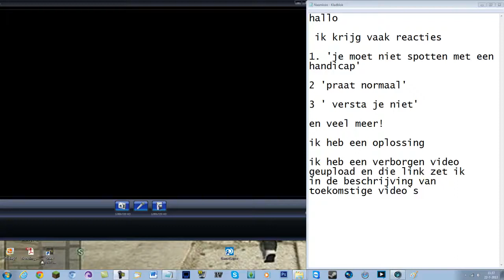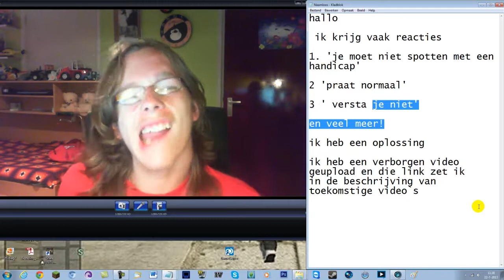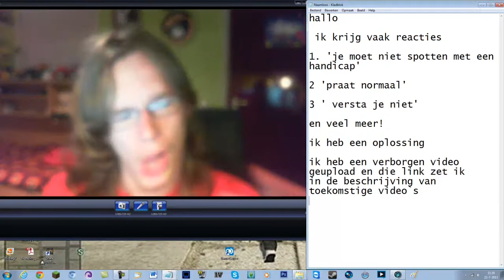BELANGERIJK : Oplossing voor 'ben je gehandicapt reacties''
bedankt voor het kijken naar deze video en vergeet niet om even op dat groene duimpje te klikken DAT STEUNT ME ENORM
+ als je je ook even op mij zou willen abboneren : http
BEDANKT